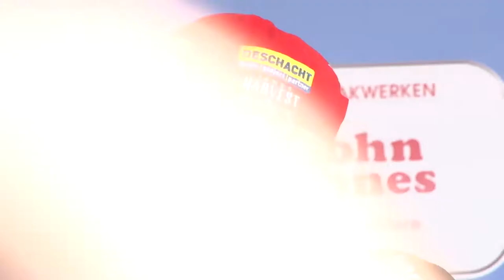Steenbergcross 2014 Podiumceremonie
Sorry voor ,de aanvangsbeelden die het gevolg zijn van het geduw en getrek in de chaos voor het podium, waar je als fotograaf of videast al voor het einde van de wedstrijd moest op post zijn.